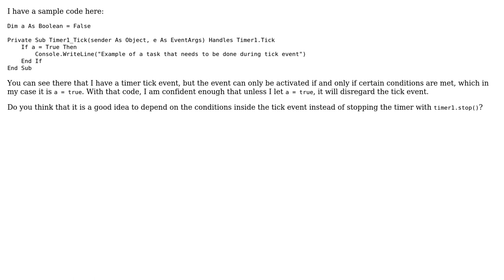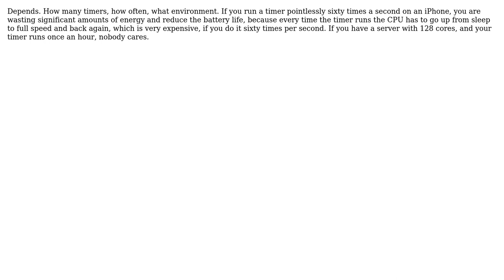Software Engineering: Do I really need to stop the timers that do nothing? (3 Solutions!!)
Software Engineering: Do I really need to stop the timers that do nothing?

With thanks & praise to God, and with thanks to the many people who have made this project possible! | Content (except music & images) licensed under CC BY-SA | Music | Images & others | With thanks to user Murphy user gnasher729 user Cary Bondoc user Arseni Mourzenko and the Stack Exchange Network Trademarks are property of their respective owners. You are responsible for your own actions.